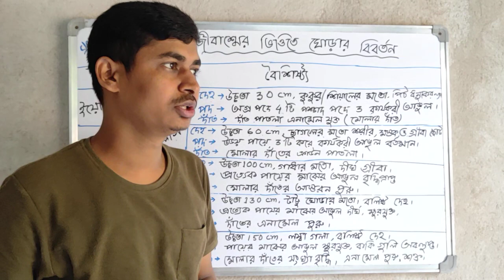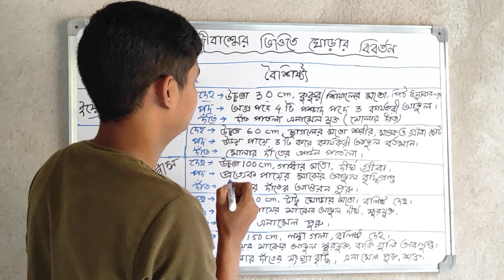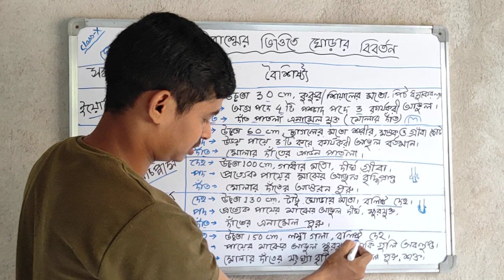Evolution of Horse(paleontological evidence)/ঘোড়ার বিবর্তনের জীবাশ্মঘটিত প্রমাণ#class10lifescience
Evolution of Horse(paleontological evidence)/ঘোড়ার বিবর্তনের জীবাশ্মঘটিত প্রমাণ